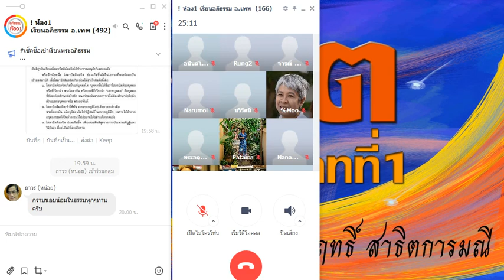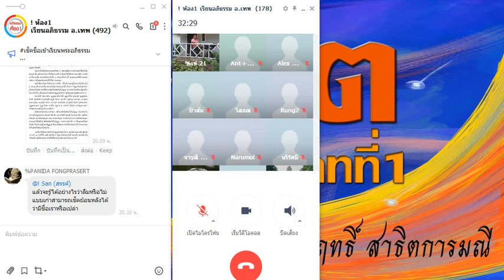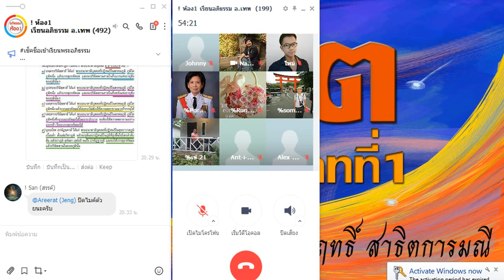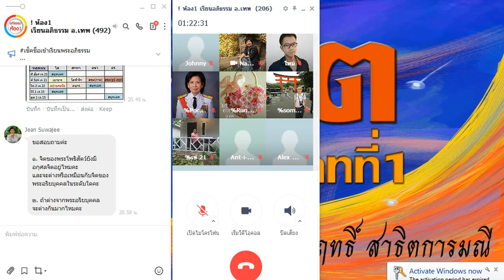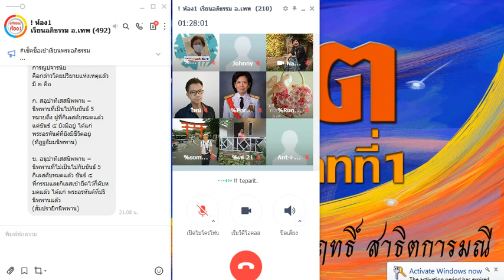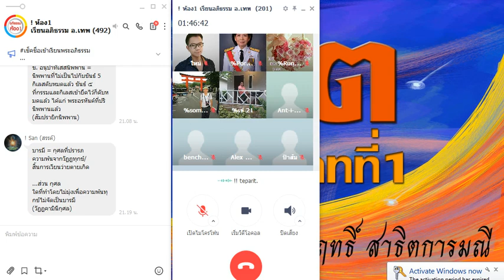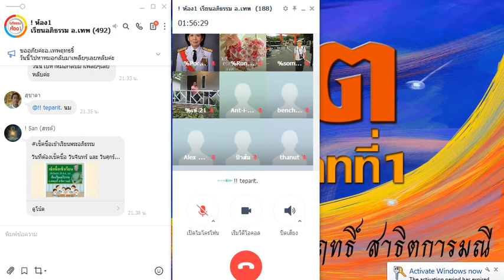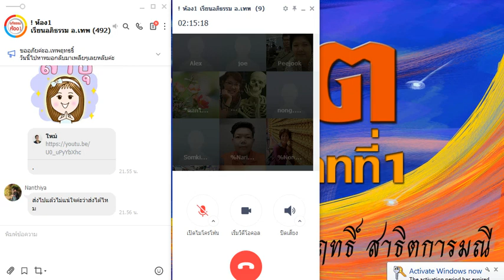ปริจเฉทที่ ๑ (จิต) ตอนที่๒๓ โดย : อ.เทพฤทธิ์ สาธิตการมณี